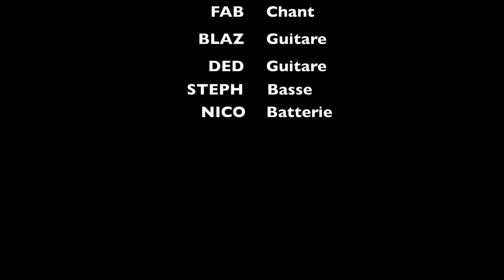Répression - Cover TRUST Certitude... Solitude Live 2013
Certitude... Solitude enregistré et filmé en partie à Moutiers (54) le 30 novembre 2013.